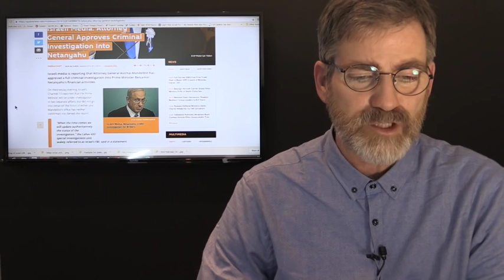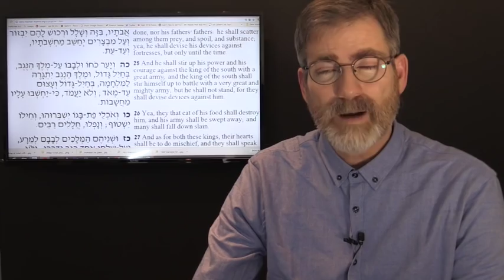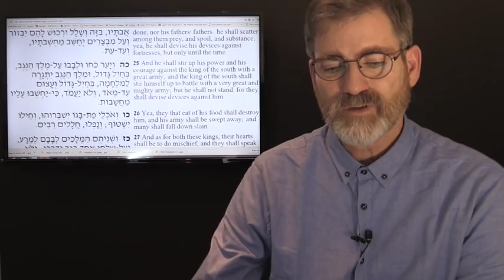Netanyahu Betrayed by His Own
Israel's Attorney General announces a criminal investigation launched against Prime Minister Netanyahu, what seems to be possibly prophesied in Daniel 11. While the UN will force a division and even bring their military to make it happen, but will weaken Israel is destroying her leader in the process, Daniel seemed to see all this.